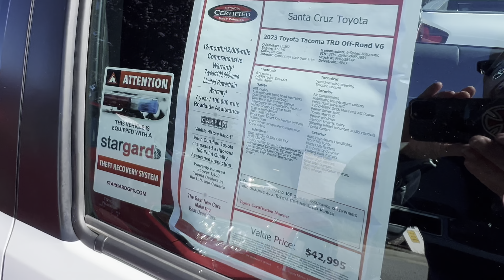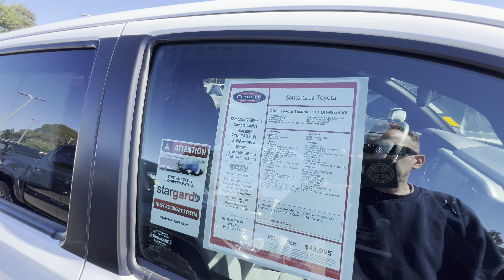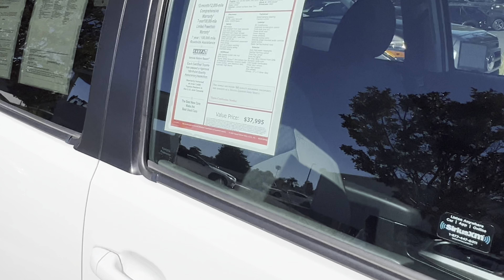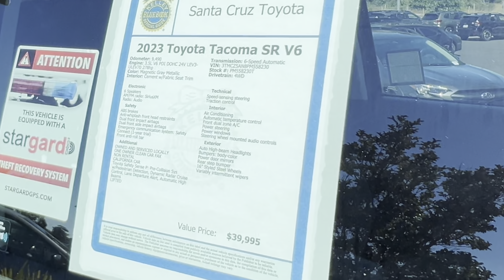Dealership Hiding Body Damage? You Must Check This One Spot!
We were asked to go take a look at a Gold Certified Used 2021 Toyota Tacoma to make sure there were not any issues that the potential buyer missed during a previous look over. Unfortunately things didn't go well, but the good news is there are plenty of other great options to choose from. The lot is full of great used vehicles, but mainly Tacomas. Just be cautious of rust, paint issues and you must check this one specific area that is often overlooked.